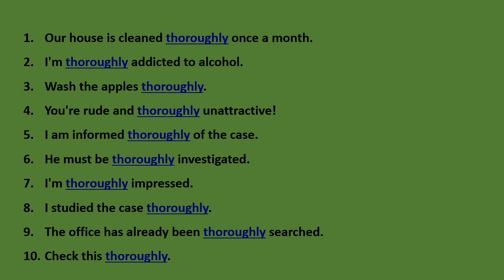10 Sentences with 'THOROUGHLY'